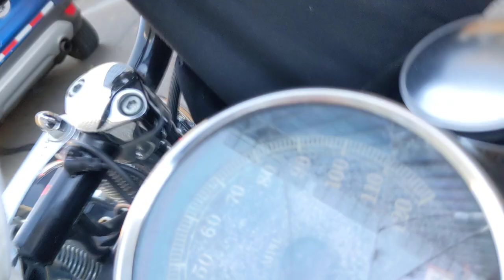-- RZZY -- MY Square Pt. 5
After leaving them to cry about how I didn't respect their roadblock I zipped up state street, then in a moment of weakness I decided to skip the Triangle market and just head home to eat my probably cold tacos there, without the elixer of the Gods. Coca-Cola. Oh well.

 At the end of this video I began a FB live stream for the short but awkward ride home.   The clutch was so bad I had to Fred Flinstone the bike at every stop due to its slipperiness.  Ooops. I hope it's just an adjustment cuz that crazy Marxist or whatever she was really yanked on it HARD. I should sue!   I did work it pretty hard too though, you know...pushing them out of the way, and jumping the curb and all.  If anyone sees a vid from a differnet perspective, let me know, please.    After I got home I recorded another video and put it direct to FB.  I started that one  just before I turned off my trusty Iron Horse for a well earned rest.